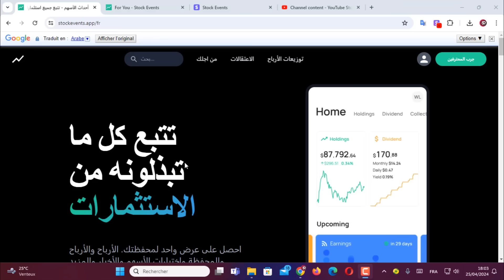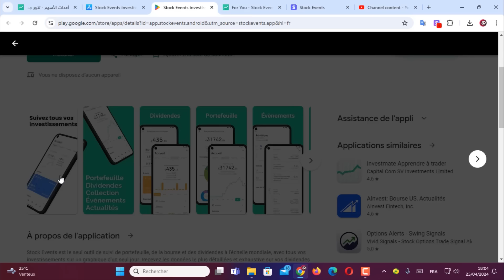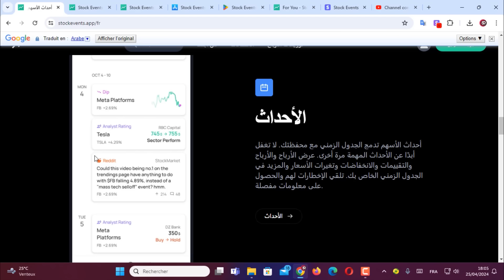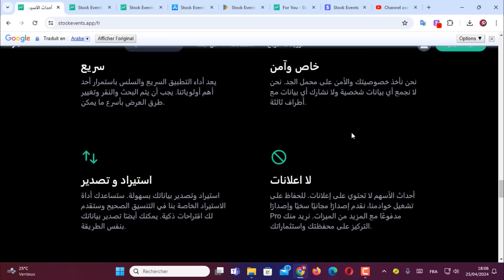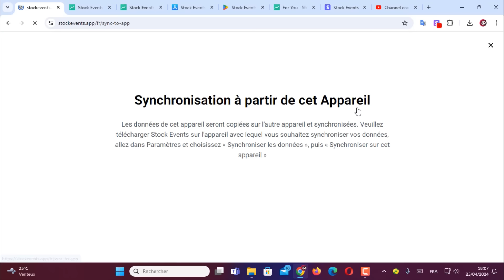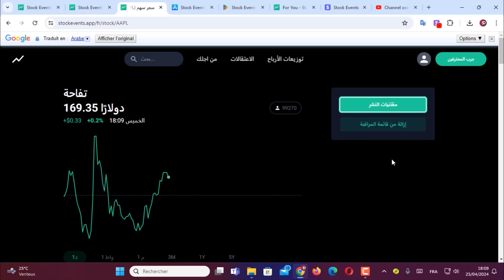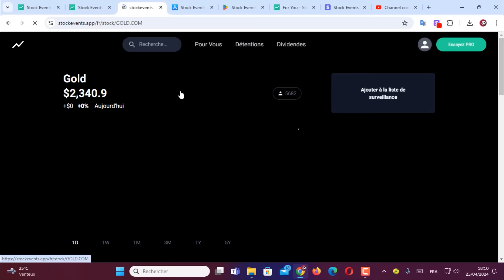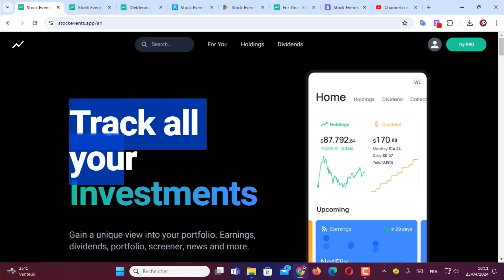STOCK EVENTS I THE BEST DIVIDEND AND PORTFOLIO TRACKER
🛑 No investment advice is given in this channel. The aim of the channel is to bring new projects together with you. When investing, remember that the decision is your responsibility.

🛑 لا يتم تقديم مشورة استثمارية في هذه القناة. الهدف من القناة هو جلب مشاريع جديدة معك. عند الاستثمار ، تذكر أن القرار مسؤوليتك.

Topics Covered :

free usdt
usdt
usdt trading platform
dollar earning
earning app
earn usdt
100 investment earn money
earn btc
free dollar
investment app
usdt cryptocurrency
usdt free
1 dollar earning app
crypto earn
crypto earning
earn online
eran app
forexusd
free btc earn
free earning
money invest
stormgain grading
trading app
usd mining
usdt investment
usdt investment with binance wallet
usdt trading
usdtgroup.top